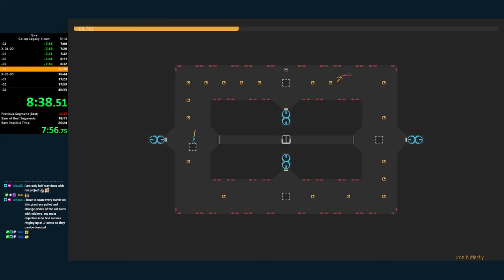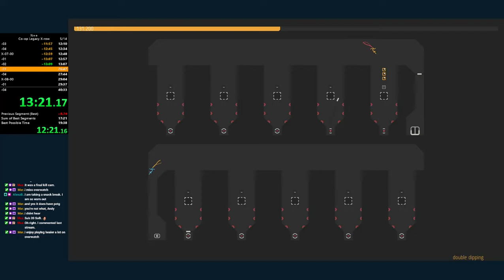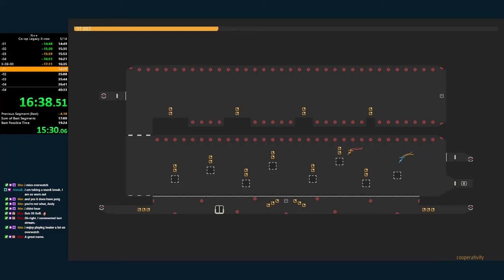N++ Co-op Legacy X-row in 19m59s (with killingpepsi)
big pb from me and pep